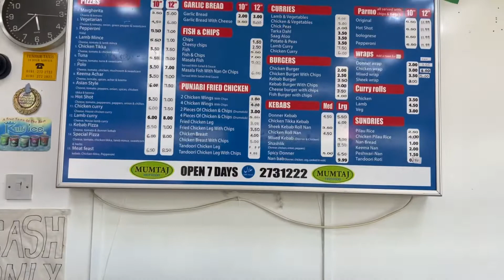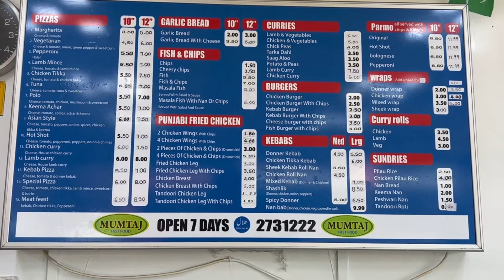Mumtaz fast food in new castle/ Pakistani food in new castle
Mint as fast food in new castle. One of the famous shop of Pakistani food in new castle. They provide Pakistani and traditional food in great taste in new castle United Kingdom.